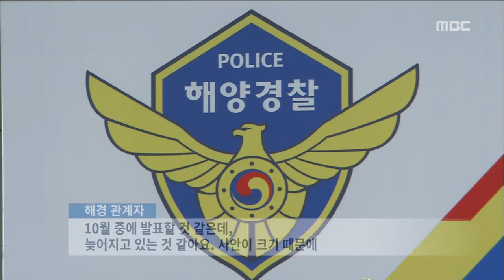[뉴스데스크]늦어지는 감사발표.. 초조한 해경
◀ＡＮＣ▶
세월호 참사와 관련해
감사원의 감사결과 발표가 늦어지고 있습니다.

해경 고위층의 해임과 계급 강등 등 강도높은
내용이 담겼을 거라는 추측이 나돌면서
해경은 말 그대로 초 긴장상태입니다.

           ◀ＥＮＤ▶

세월호 사고와 관련해
검찰이 발표한 해경의 문제점은 크게 3가집니다

관제 실패와 구조 지연, 언딘과 유착으로
20여 명이 구속되거나 불구속 기소됐습니다.

부실 구조 형사책임은 '경위' 선에서 끝났고
해경 고위층의 책임을 묻는 데는 실패했습니다.

그러나
감사원 최종 감사결과는 다를 수 있습니다.

해경 징계 통보 동향 보고 문건이
벌써부터 공공연하게 나돌고 있습니다.

총경급 이상 해경 간부 6명이 해임이나
강등된다고 적혀 있는 등 징계자는 28명에
달합니다.

s/u 감사원이 세월호 참사에 대한 최종 감사
결과를 조만간 발표할 예정인 가운데 해경이
그 결과를 미리 파악해 작성한 겁니다.

당초 2주 전으로 예정됐던 최종 감사결과
발표가 지연되면서 직원들은 동요하고
있습니다.

           ◀ＳＹＮ▶ 해경 관계자
좀 그렇죠.//

검찰 수사 결과와 감사원의 징계 수위가
어느 정도 맞아야 하는데 검찰이 해경 고위층에 면제부를 줬기 때문에 감사원도 대규모 징계는 하지 않을 거란 관측도 있습니다

하지만 해경 해체 여부가 달려있는
정부조직법과 감사원의 최종감사 결과 발표가
계속 지연되면서 해경의 초조함이 커지고
있습니다